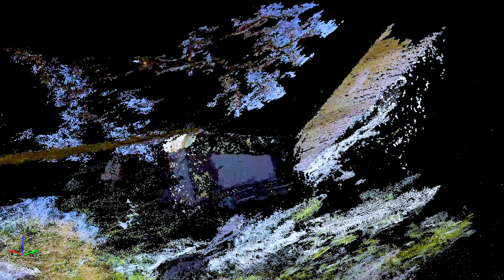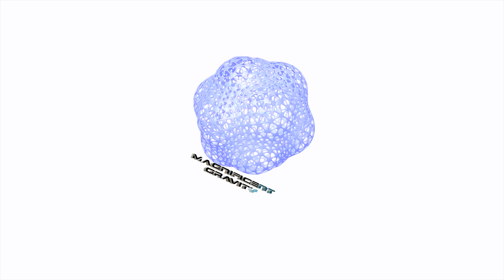(4K) A Quick Stroll, A Bug, and A Crash...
Magnificent Gravity - Episode 7 - A Quick Stroll, A Bug, and A Crash...

In this episode, we go for a quick enjoyable flight and Alex's friends hay farm, they have some cool trees and a mostly forgiving open area that is great for practice... Today's flight ends in a crash that completely destroyed Alex's TBS Unify Pro HV VTX, as well as slightly bending the front camera guard bar of his Armattan Rooster frame, which is made of Titanium!!! Blam! And we were so close to fixing those oscillations! Oscillations. Oscillations. One day, the flight will be so smooth.